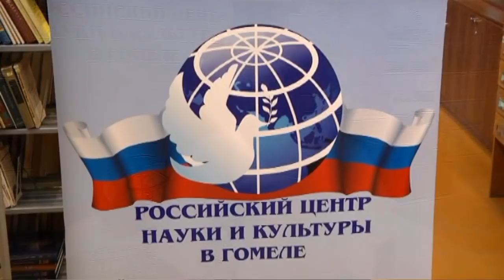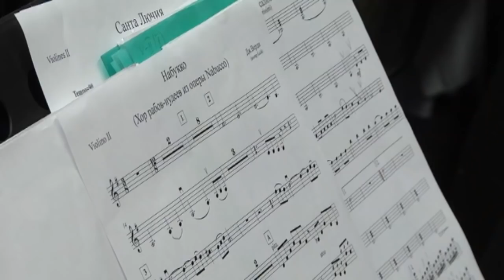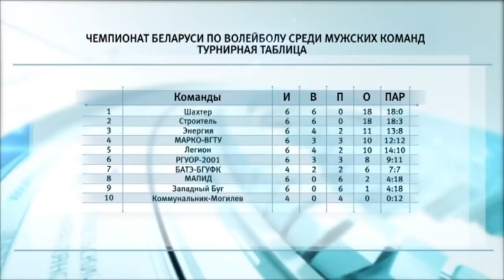16 10 2018 НОВОСТИ